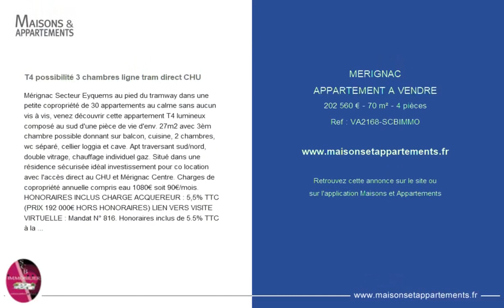MÉRIGNAC - APPARTEMENT A VENDRE - 202 560 € - 70 m² - 4 pièce(s)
Référence : VA2168-SCBIMMO

T4 possibilité 3 chambres ligne tram direct CHU

Mérignac Secteur Eyquems au pied du tramway dans une petite copropriété de 30 appartements au calme sans aucun vis à vis, venez découvrir cette appartement T4 lumineux composé au sud d'une pièce de vie d'env. 27m2 avec 3èm chambre possible donnant sur balcon, cuisine, 2 chambres, wc séparé, cellier loggia et cave. Apt traversant sud/nord, double vitrage, chauffage individuel gaz. Situé dans une résidence sécurisée idéal investissement pour co location avec l'accès direct au CHU et Mérignac Centre. Charges de copropriété annuelle compris eau 1080€ soit 90€/mois. HONORAIRES INCLUS CHARGE ACQUEREUR : 5,5% TTC (PRIX 192 000€ HORS HONORAIRES) LIEN VERS VISITE VIRTUELLE : Mandat N° 816. Honoraires inclus de 5.5% TTC à la charge de l'acquéreur. Prix hors honoraires 192 000 €. Dans une copropriété de 43 lots. Quote-part moyenne du budget prévisionnel 1 080 €/an. Aucune procédure n'est en cours. Nos honoraires :

Cette annonce vous est proposée par l'agence SCB IMMOBILIER

|2444904|